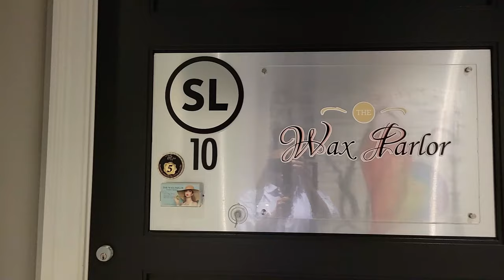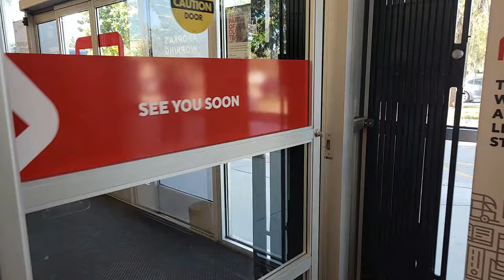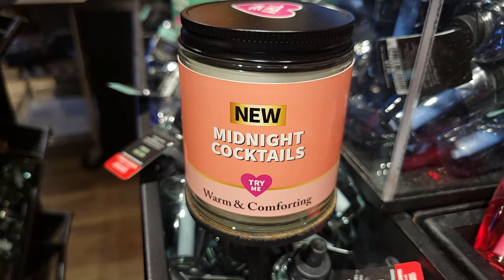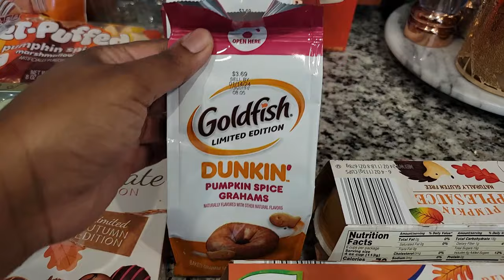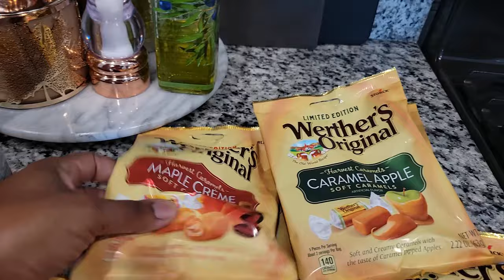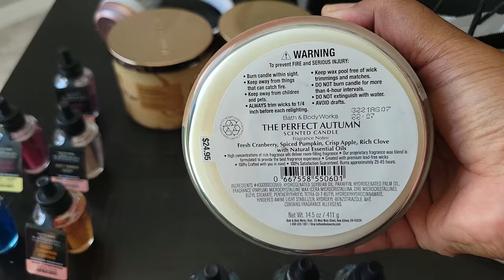GETTING THINGS DONE: ERRANDS | HAULS | MINI RESET | COOK WITH ME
Hey y'all! How are you? In today's video we are getting things done.  We're running errands, I'm sharing hauls, doing a mini reset, and cooking! Happy watching!